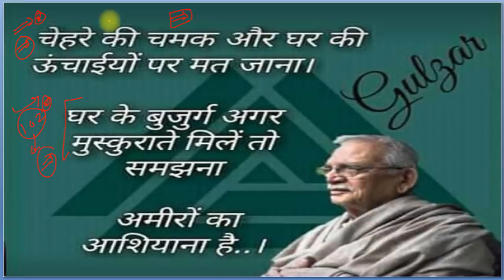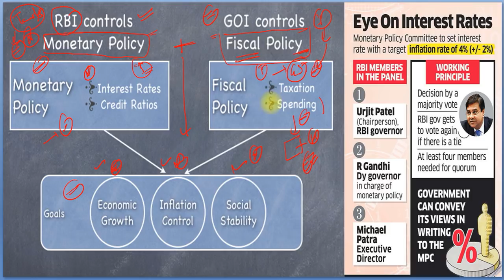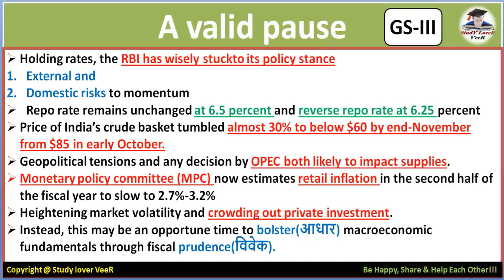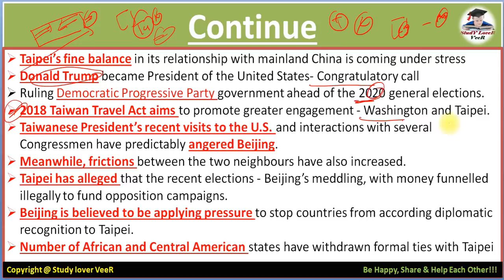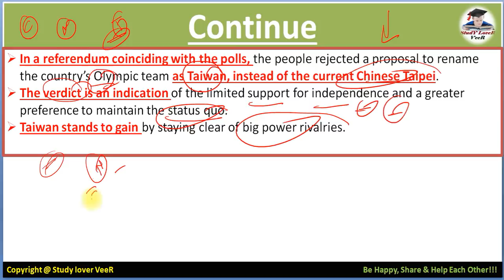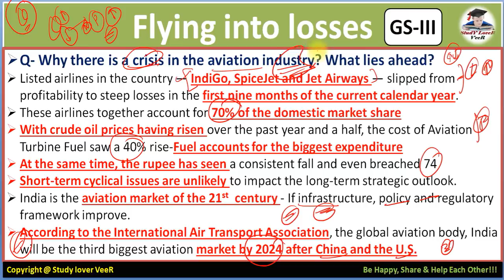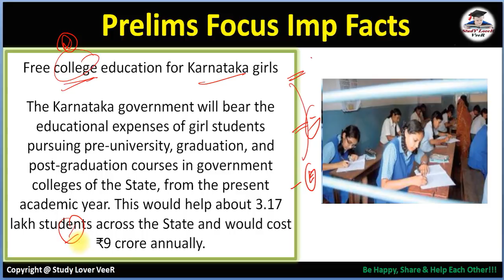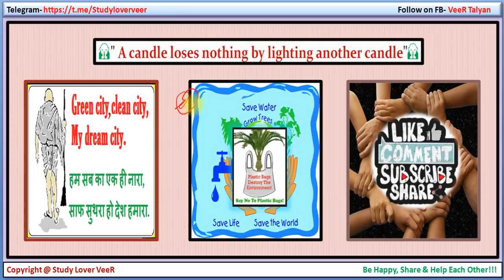6 December 2018- The Hindu Editorial Discussion & News Paper Analysis in Hindi [UPSC/SSC/IBPS] VeeR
Thank YoU. VeeR

6 December 2018- The Hindu Editorial Discussion & News Paper Analysis in Hindi [UPSC/SSC/IBPS] VeeR